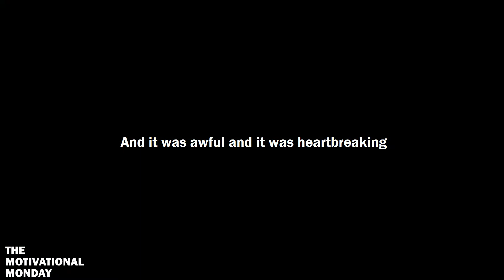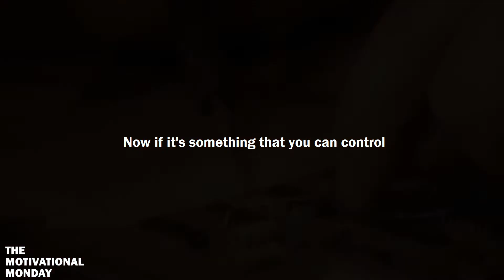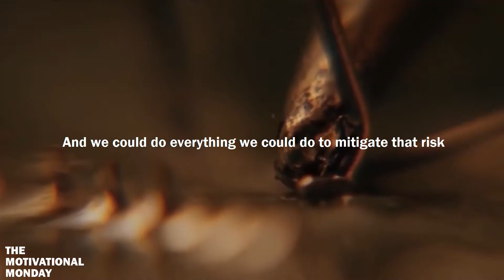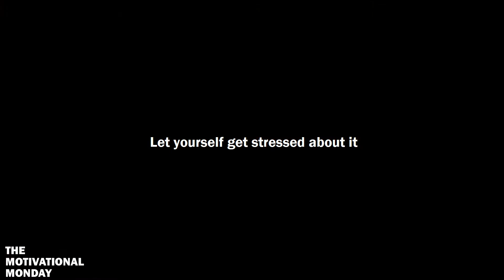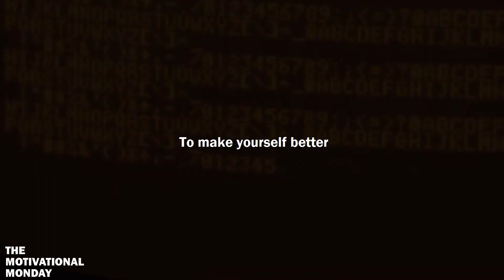GET OVER STRESS - Jocko Willink Motivational Speech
There’s been thousand
And hundreds of thousands and millions of warriors
That have been in
Very stressful situations
And faced evil and faced death
Much worse
Than the situation
I’m in or a year
In that we might consider stressful…

If you know someone who could benefits from this video, share them!

►Spoken by:

Jocko Willink:
Instagram.com/jockowillink
Facebook.com/jkowillink
Youtube.com/JockoPodcast

This video has no negative impact on the original works & for teaching purposes. The Motivational Monday does not own the rights to these video clips.